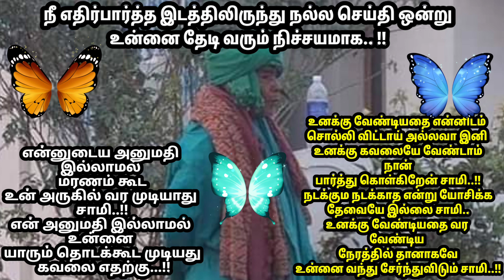நீ எதிர்பார்த்த இடத்திலிருந்து நல்ல செய்தி ஒன்று உன்னை தேடி வரும் சாமி...!!கவலப்படாம இரு சாமி..!!!